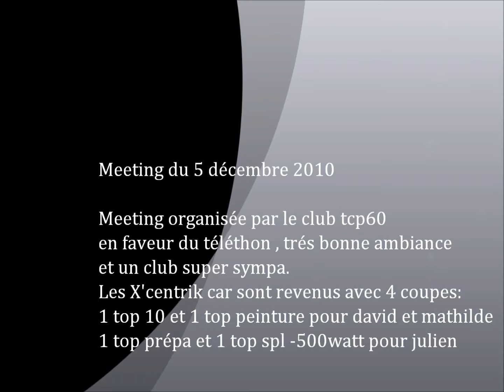meeting tcp60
meting automobile